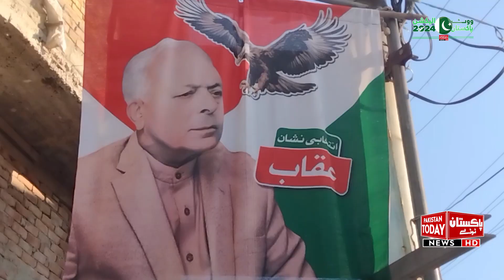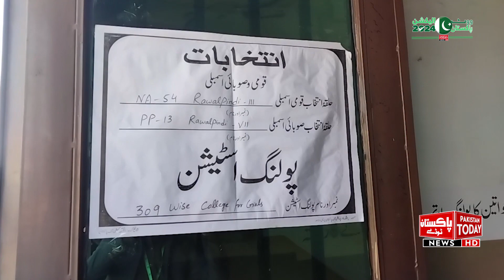Voting phase continues in Wah Cantt | Pakistan Today